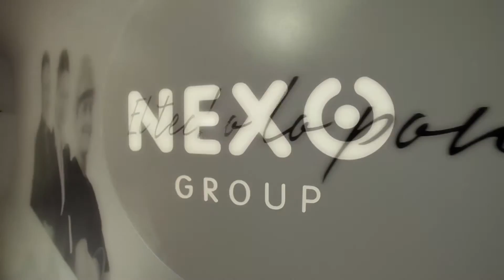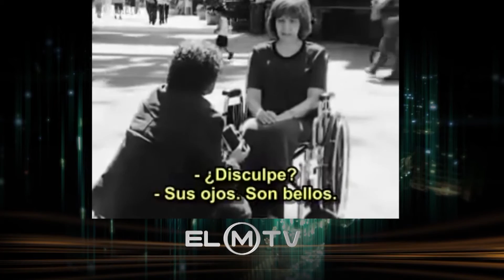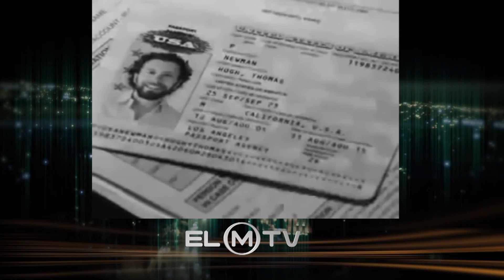El Mostrador 2015 - El poder de la sonrisa - Programa 39